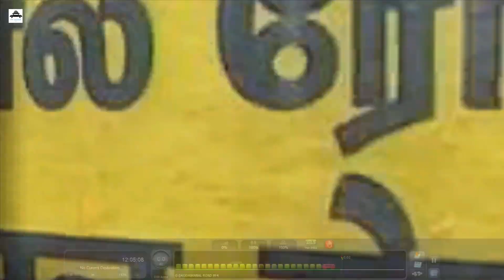Garibrath to Humsafar Coach Decoupling | Train Simulator | Indian Train | Rail Road Games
Title is : Garibrath to Humsafar Coach Decoupling | Train Simulator | Indian Train | Rail Road Games

The Video is : Garibrath to Humsafar Coach Decoupling at Station.

Sound For : IRWKR Sound Pack V7
About this Channel : The Train Simulator is a game of different types of video engine coupling, train crossing, train rescue, coach coupling, and train shunting for High-quality Indian train add-ons used.
train games, train simulator 2022, Indian train, locomotive, coach decoupling